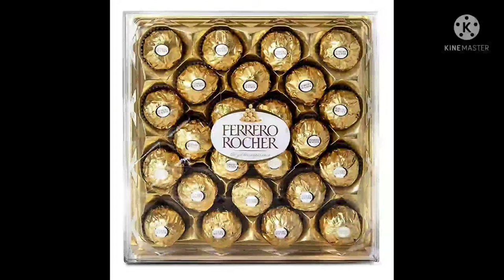lisa dressing up like chocolate 🍫🍫🍫